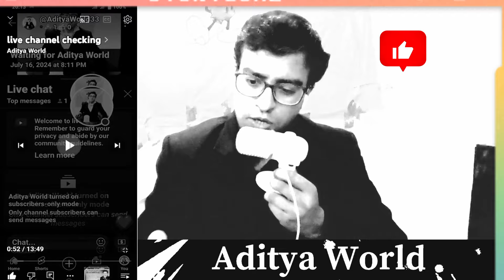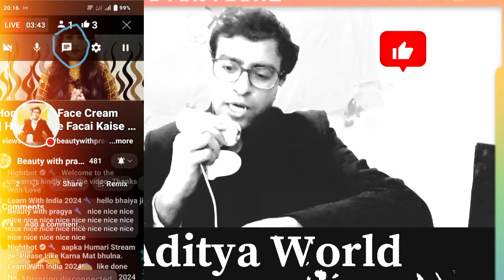Youtube Live Chat FIXED in 2024! How to Solve Live Chat Issues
In this video, we dive deep into the future of Youtube Live Chat, discussing the common issues users face and providing effective solutions to fix them by 2024. If you're tired of dealing with live chat problems, this is the ultimate guide for you! Watch now to learn how to solve Youtube Live Chat issues and enhance your viewing experience.

Are you tired of encountering problems with the YouTube Live chat feature? Well, you're not alone. Many users have faced issues with the live chat function, whether it's messages not showing up or the chat freezing altogether. But fear not, because in 2024, we have finally found a solution to solve all your live chat woes.

Introducing the new and improved YouTube Live chat system. With updated algorithms and advanced technology, you can now enjoy a seamless chatting experience during live streams.

 Say goodbye to missing messages or dealing with laggy chats – we've got you covered.

Don't let live chat issues ruin youtube update problem

youtube update

youtube update 2024 tamil

youtube update 2024 Malayalam

youtube update 2024 telugu

youtube update 2024 problem

youtube update 2024 bangla

youtube update 2024 today

youtube update 2024 april

youtube update 2024 may

youtube update 2024 Sinhala

youtube update 2024 khmer

youtube new update 2024 monetization

youtube new update 2024 April

youtube new update 2024 setting

youtube new update manoj dey

youtube update pc

youtube update kaise kare pc

youtube update LIVE

youtube new update live stream

youtube new update live kaise kare

youtube update today
monetization on youtube
monetization update 2023
yt studio chrome me setting kaise kare
youtube monetization ads settings

With YouTube's Live chat problem solved in 2024, you can focus on enjoying the content without any distractions.